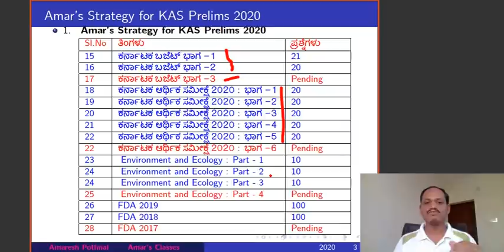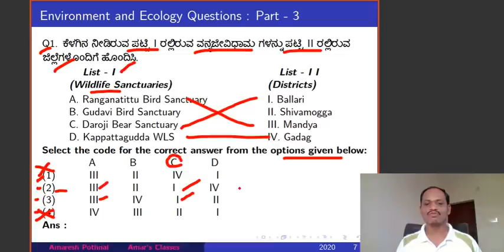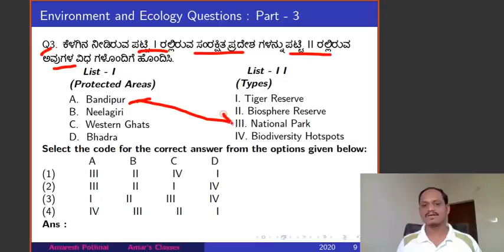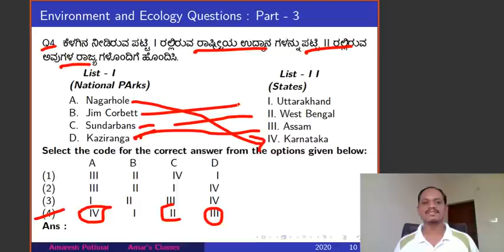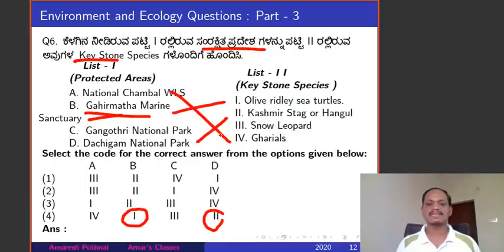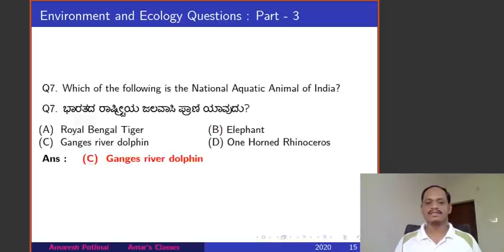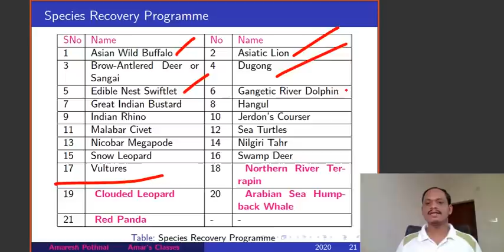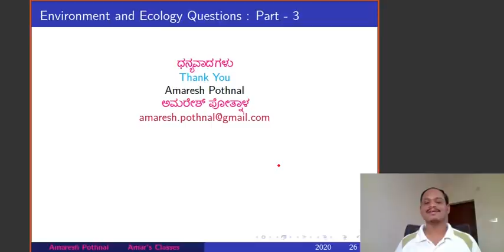Environment and Ecology Questions Part-3 | ಪರಿಸರ ಮತ್ತು ಪರಿಸರ ವಿಜ್ಞಾನ | By Amaresh Pothnal (IIT KGP)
Questions on Environment and Ecology are becoming very important in Competitive Examinations in recent Years. Biosphere Reserves, Biodiversity Hotspots, National Parks, Tiger Reserves, Wildlife Sanctuaries, Conservation Reserves and Community Reserves are very important topics for the upcoming examinations.
In this video I have discussed 10 important questions on Environment and Ecology

🕘Timestamps: Few Important Questions covered in this video
2:17  - Introduction to Environment and Ecology for KAS Prelims 2020
3:03 - Match the Wildlife Sanctuaries in Karnataka and Their Respective Districts. There are total 33 Wildlife Sanctuaries are present in Karnataka.
A. Ranganatittu Bird Sanctuary
B. Gudavi Bird Sanctuary
C. Daroji Bear Sanctuary
D. Kappattagudda WLS
6:20 - Match Wildlife Sanctuaries in Karnataka and Their Species
A. Adichunchunagiri WLS
B. Ranebennur WLS
C. Rangayyanadurga WLS
D. Ramadevara Betta WLS
8:41 - Protected Areas in India and Their Type
List - I
(Protected Areas)
A. Bandipur
B. Neelagiri
C. Western Ghats
D. Bhadra
List - I I
(Types)
I. Tiger Reserve
II. Biosphere Reserve
III. National Park
IV. Biodiversity Hotspots
11:11 - National Parks in India  and Their States.
13:20 - National Parks and Rivers flowing through them.
15:48 - Wildlife Sanctuaries in India and Key Stone Species
List - I
(Protected Areas)
A. Bandipur
B. Neelagiri
C. Western Ghats
D. Bhadra
List - I I
(Types)
I. Tiger Reserve
II. Biosphere Reserve
III. National Park
IV. Biodiversity Hotspots
21:29 - Which of the following is the National Aquatic Animal of India?  Ganges river dolphin
22:45 - Which of the following is the first Dolphin Protected Area in India? Vikramshila Gangetic Dolphin Sanctuary
23:58 - Central Government providing fund to protect the endangered species under the ``Species Recovery Program''. How many species are included in this list as per the year 2020?
SNo Name No Name
1 Asian Wild Buffalo 2 Asiatic Lion
3 Brow-Antlered Deer or
Sangai
4 Dugong
5 Edible Nest Swiftlet 6 Gangetic River Dolphin
7 Great Indian Bustard 8 Hangul
9 Indian Rhino 10 Jerdon’s Courser
11 Malabar Civet 12 Sea Turtles
13 Nicobar Megapode 14 Nilgiri Tahr
15 Snow Leopard 16 Swamp Deer
17 Vultures 18 Northern River Terrapin
19 Clouded Leopard 20 Arabian Sea Humpback
Whale
21 Red Panda - -
Table: Species Recovery Programme
27:34 - List - I
(Days)
A. World Elephant Day
B. International Tiger Day
C. World Environment Day
D. World Biodiversity Day
List - I I
(Date)
I. July 29
II. June 5
III. August 12
IV. May 22